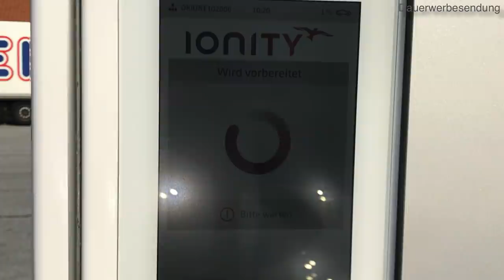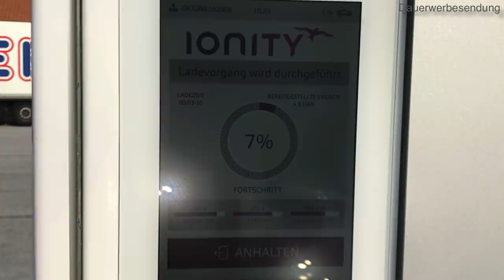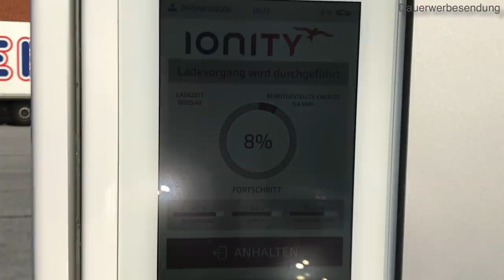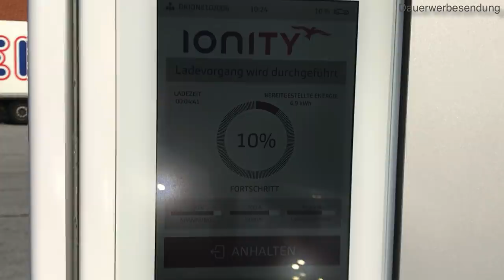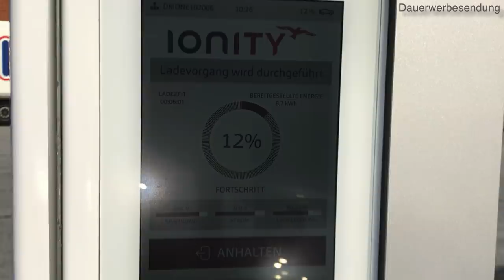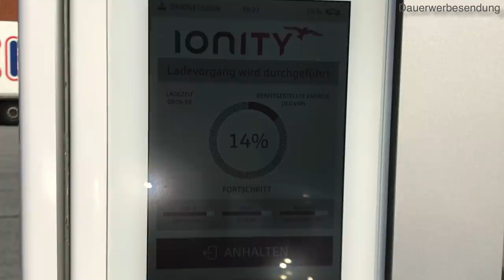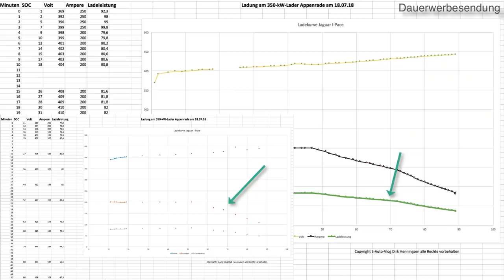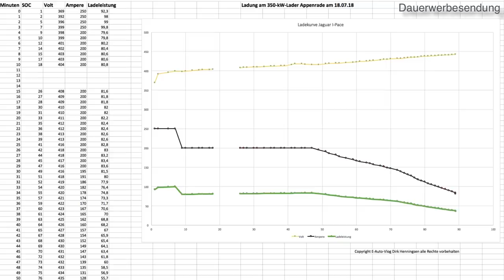Jaguar I-Pace: Neue Überraschung bei der Ladeleistung?! Leerer Akku auf 80%, wie lange dauert es?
Service, Nachrichten und Praxis-Wissen zur E-Mobilität für Elektroautofahrer und Interessierte. Dauerwerbesendung*

Im Juni letztes Jahr habe ich eine böse Überraschung beim Laden des Jaguar I-Pace erlebt. Höchste Zeit ihn 9 Monate später mit der neuesten Software zu testen. Also bin ich 200km zum nächsten HPC-Lader mit Vollgas gefahren, um den Akku auf optimale Temperatur zu bringen und habe von 1% bis 93% geladen.

Du möchtest Elektroauto fahren oder mehr über dein E-Auto wissen?
Dann wirf einen Blick auf unseren Service, wir finden das optimale E-Auto für dich oder verbessern dein vorhandenes. Markenübergreifend!
- Kaufberatung 55,- Euro* Welches E-Auto passt zu dir?
- E-Auto-Gebrauchtwagensuche Preis nach Zeitaufwand und Verhandlungserfolg 97,- Euro* pro Std. plus 10% von der Preisersparnis (Wir suchen auf der Basis deiner Wünsche das passende Auto und verhandeln den bestmöglichen Preis für dich) Häufig kannst du unser Honorar aus dem herausgehandelten Preisnachlass bezahlen.
- E-Auto-Akkugesundheitscheck 69,- Euro*
- E-Auto-Service-Check 144,- Euro**Alle Preise verstehen sich inkl. MwSt.

Dauerwerbesendung:
Weil sogar werbliche Inhalte ohne finanzielle Gegenleistung des beworbenen Produkts als Werbung gekennzeichnet werden müssen, selbst wenn kein Werbevertrag zwischen mir und dem Anbieter besteht, habe ich mich entschlossen, meine Videos als Dauerwerbesendung zu kennzeichnen.